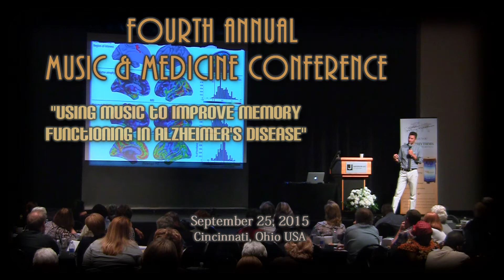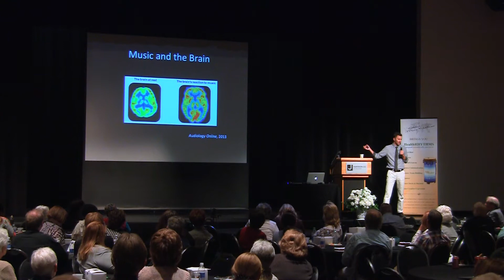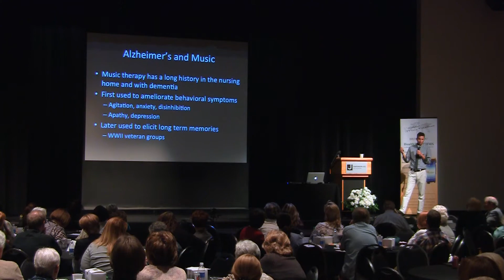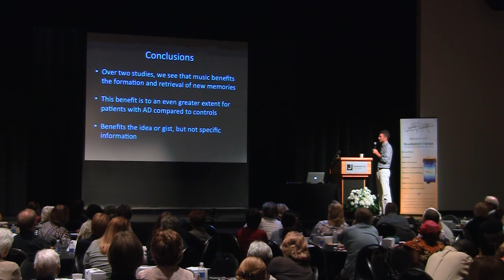Using Music to Improve Memory Functioning - Alzheimers's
Highlights from: Brandon Ally, PhD, of Vanderbilt University speaks at the 4''th annual Music and Medicine Conference. Brandon is a nationally recognized Geriatric Neuropsychologist, and Researcher who has conducted extensive research on Alzheimer’s and the Arts including Music.

for more details and join us on Friday, October 7, 2016 for a new program!